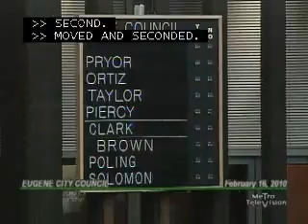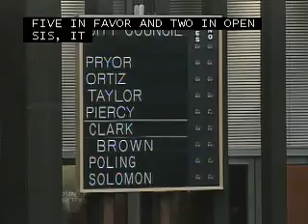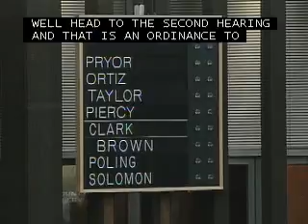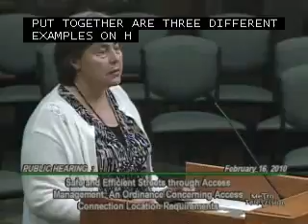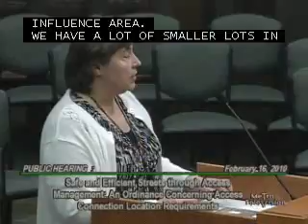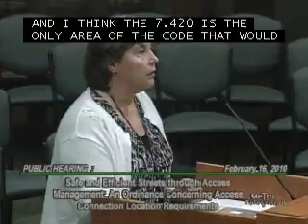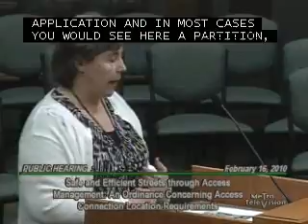City Council Public Hearing 02-16-2010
Council Chamber, City Hall